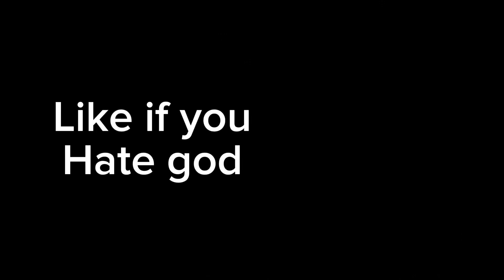Like if you don’t hate god